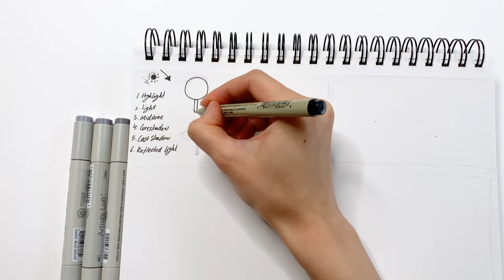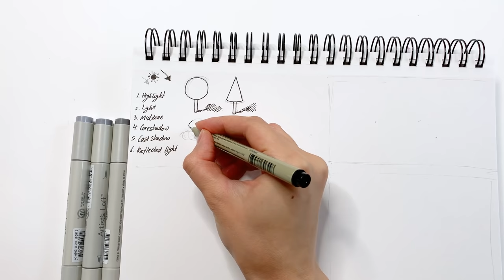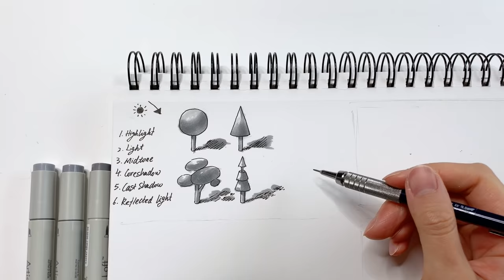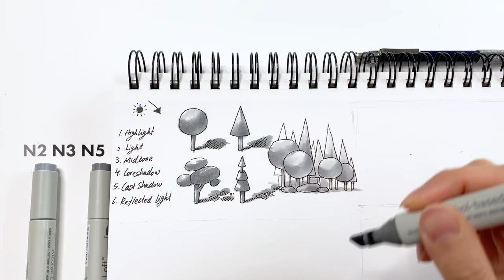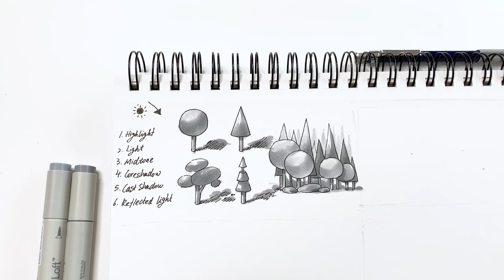How to Draw a Forest/Wooded Scene with Markers | Tutorial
Art Supplies:
🖌️ 𝐌𝐚𝐫𝐤𝐞𝐫 𝐒𝐞𝐭𝐬 𝐑𝐞𝐜𝐨𝐦𝐦𝐞𝐧𝐝𝐚𝐭𝐢𝐨𝐧 72 colors (In this video, I've also used colors from other brands. This set is what I recommend for beginners to start with overall. Scroll down more to check color numbers I used):
• US Amazon

🎨 Art Supplies Amazon Storefront:

📄  Paper/Sketchbook:
Canson Mixed Media Paper

🖌️Marker Organizer:

✒️Pens & Eraser:
• Uniball White Gel Pen
• Micron pen set
• Drafting Pencil
• Kneaded Eraser

✍️Alcohol-based marker (used in the video):
   - Blick marker
          green: 447, 421, 067, 049,
          pastel pink ish: 242,
          Blue: 062
    - Copic marker
          blue: B41
          green: YG63, G24
          purple: bv000
          orange ish: E13
   - TouchFive Marker
         Gray: WG1, WG3, WG5, WG9
         Green: 48, 47, 50, 53, 43
  - Artist's loft marker
          Yellow: 066

Time Stamp:
00:00   Intro & Final Drawing Images
00:29   Basic Shading & form
02:29   Basic Shading of a forest
04:08   Forest pathway_outline
06:55   Forest pathway_coloring
23:41   Marker Stroke practice
25:35   Wooded Scene_outline
28:30   ​Wooded Scene_coloring